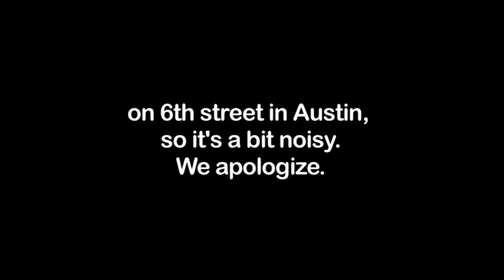JJ Usher interview @ SXSW with urLabel.net!